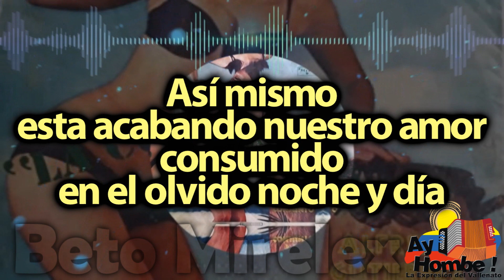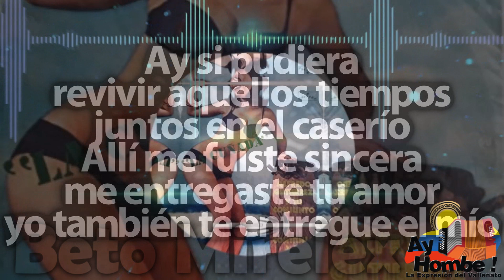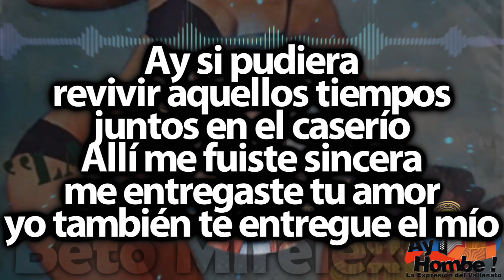El caserío- Alfredo Gutierrez (Con Letra)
Titulo: El caserío
Voz: Alfredo Gutierrez
Acordeón: Alfredo Gutierrez
Compositor: Alfredo Gutierrez
Ritmo: Paseaito
Álbum: La cuñada
Año: 1967

Letra:

El caserío donde
nacimos los dos
se esta muriendo
y el motivo es la sequia (Bis)

Así mismo
esta acabando nuestro amor
consumido
en el olvido noche y día (Bis)

Ay si pudiera
revivir aquellos tiempos
juntos en el caserío
Allí me fuiste sincera
me entregaste tu amor
yo también te entregue el mío

Ay si pudiera
revivir aquellos tiempos

HD
Clasicos
Grandes Exitos
Festival Vallenato
Colombianas
Vallenato con Letra
Completo